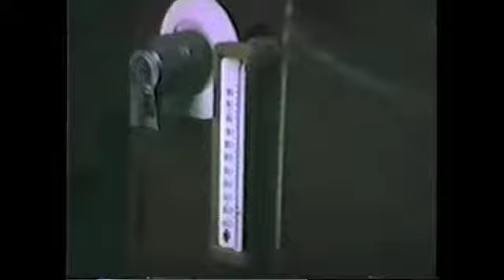Basement of Horrors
A quick video I did of our haunted basement.